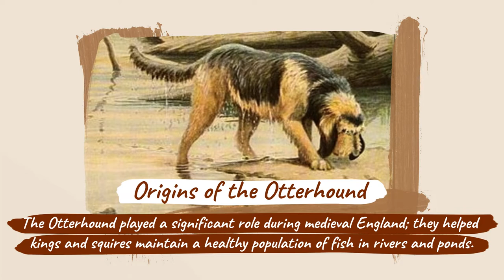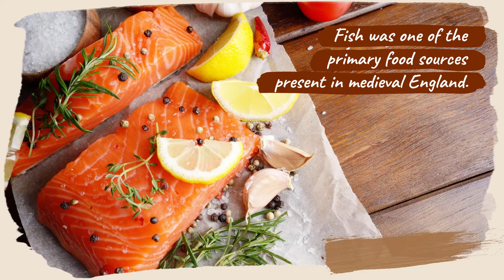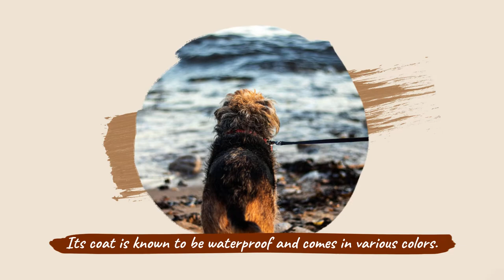Otterhound – The Amiable Hunter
The Otterhound is a muscular breed that originated hundreds of years ago. Just by looking at it, this dog is evidently a credible working dog in the field. Hunting is one of its primary jobs ever since its early existence; many dog lovers are attracted to this breed, mainly because of its efficiency in the field. There is no better way to describe the Otterhound than being an active breed.